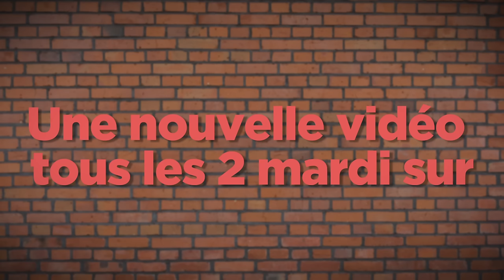Salut les copines (SLC) Teaser